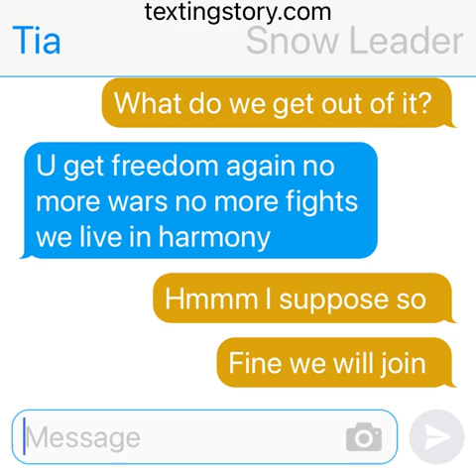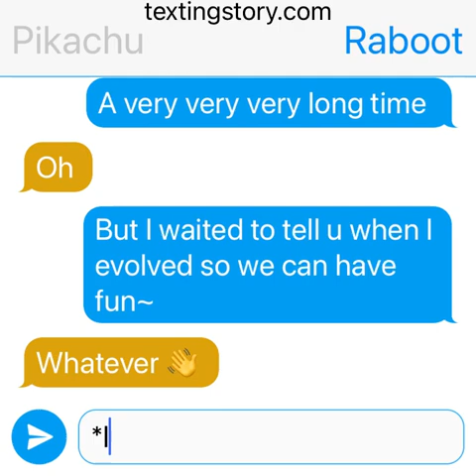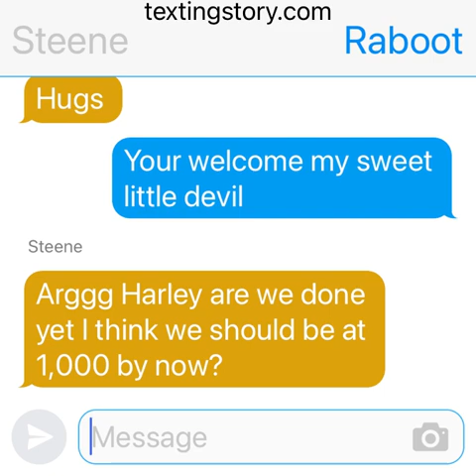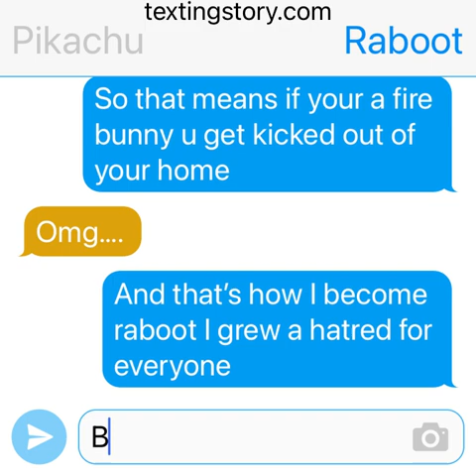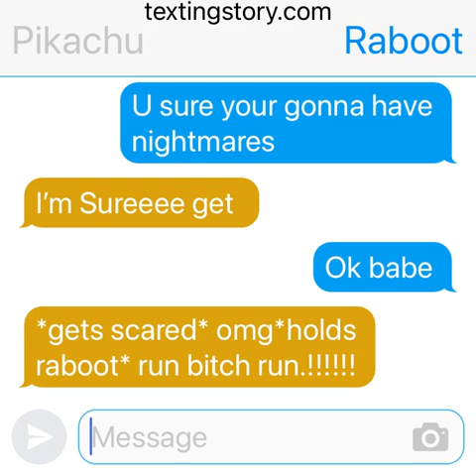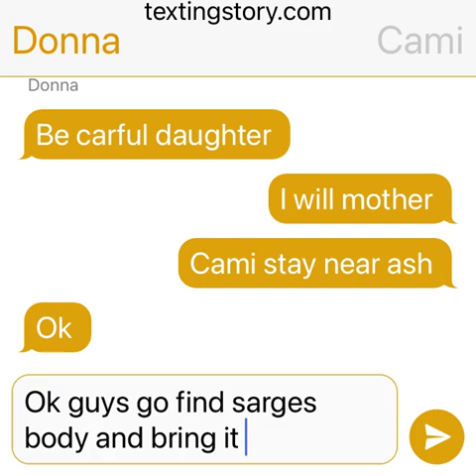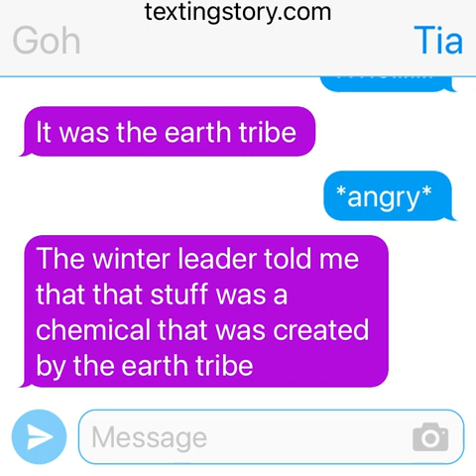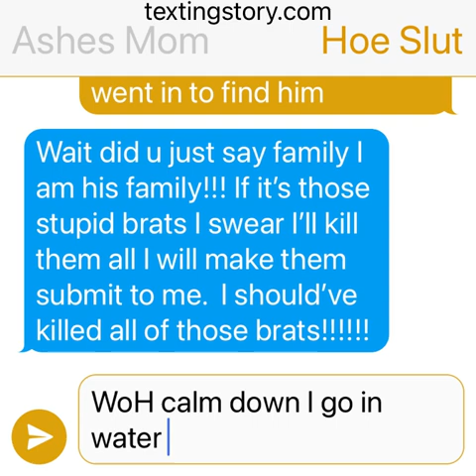Raboot x pikachu ep 13 (mothers back)